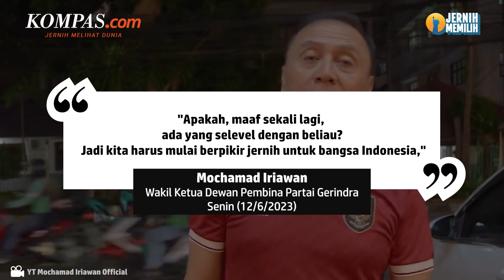Iwan Bule Sebut Belum Ada Sosok yang Selevel dengan Prabowo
Wakil Ketua Dewan Pembina Partai Gerindra Mochamad Iriawan atau Iwan Bule menyebut belum ada sosok yang selevel dengan Ketua Umumnya Prabowo Subianto.
Seperti diketahui, dalam forum International Institute for Strategic Studies (IISS) Shangri-La Dialogue 20th Asia Security Summit di Singapura, Menteri Pertahanan Prabowo Subianto mengusulkan proposal perdamaian perang Rusia-Ukraina.
Selain itu, terkait endorsment atau dukungan yang kerap disebut-sebut dilakukan Presiden Joko Widodo (Jokowi), menurut Iwan, karena Prabowo merupakan menterinya.
Disisi lain, menurut Iwan, seperti keberlanjutan pembangunan Ibu Kota Negara (IKN), mengenai hal itu Prabowo telah memiliki konsep IKN sebelum Jokowi menjadi presiden.
Penulis: Kontributor Banyumas, Fadlan Mukhtar Zain
Penulis Naskah: Dica Septhian Herlambang
Narator: Dica Septhian Herlambang
Video Editor: Abdul Azis
Produser: Rose Komala Dewi